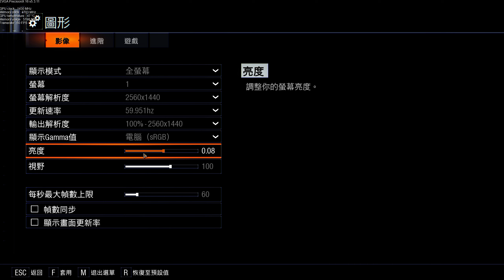[1440p] Call of Duty Black Ops 3 GTX 980 Ti Max Settings Mission 9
GTX 980 Ti OC 1.400+ / 7.4 ghz
Windows 10